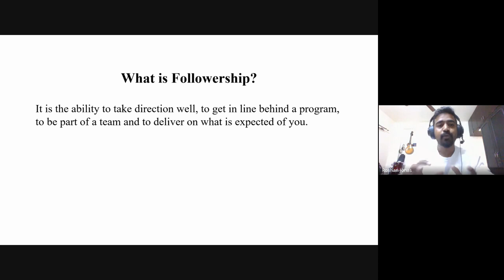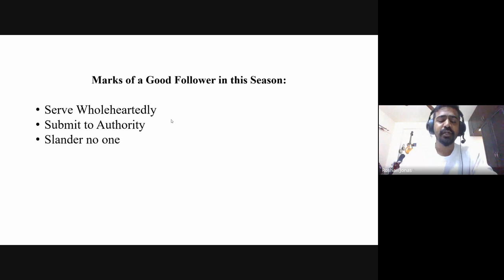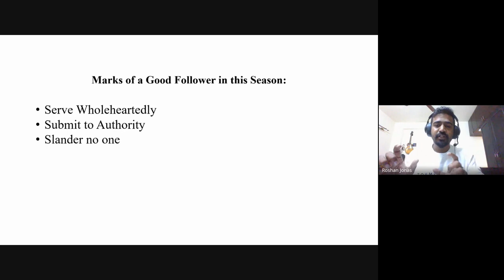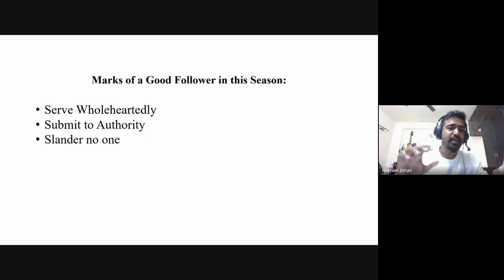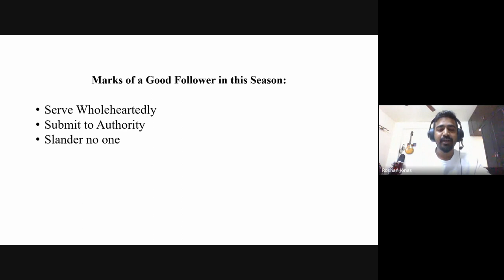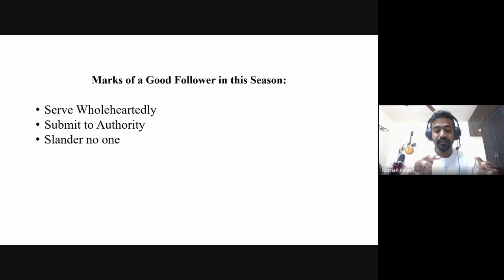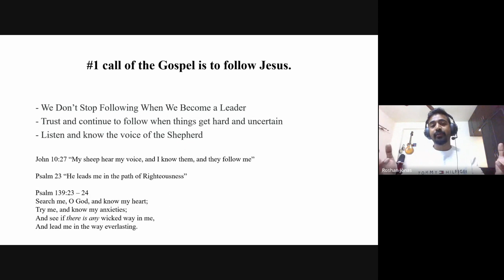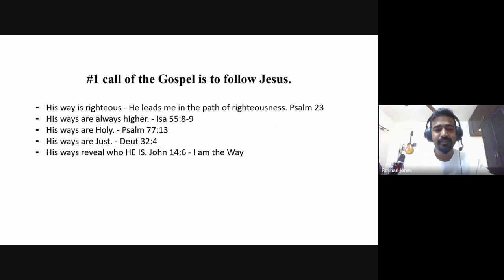Weekly Mentoring Hour | 16 Nov 2023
This is a weekly mentoring video from APC Bible College.